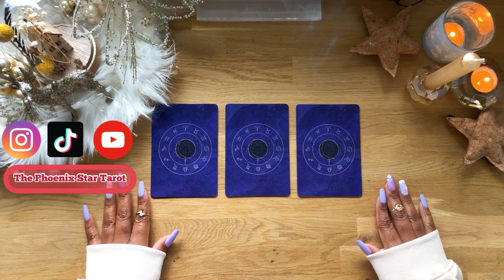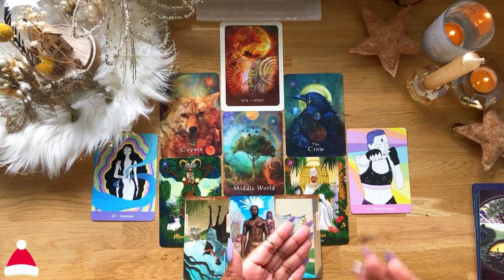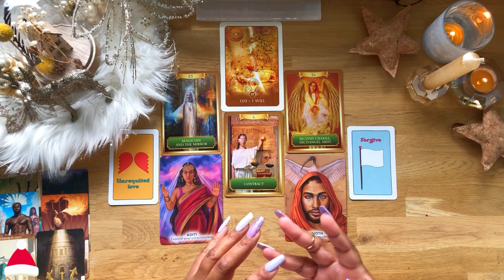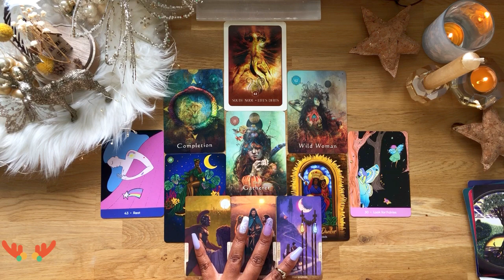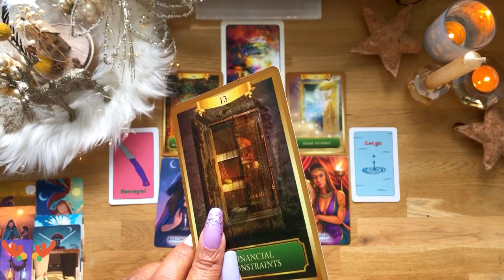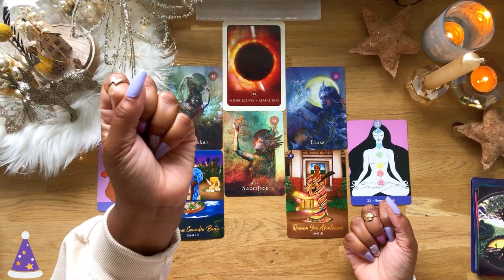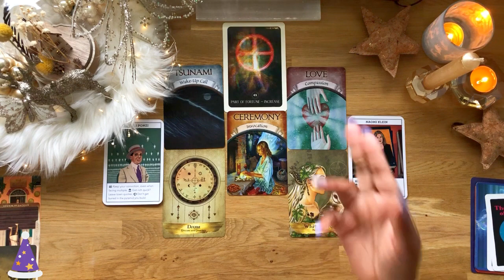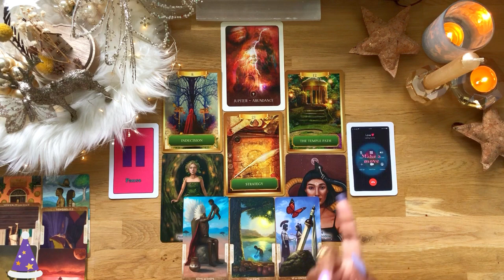✨🎍WHAT TO EXPECT IN THE NEW YEAR.. 2023 PICK A CARD PREDICTION🎍✨ Intuitive Tarot Reading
Hello Beautiful in this pick a card we are going to take a look at "WHAT TO EXPECT IN THE NEW YEAR.. 2023 PICK A CARD PREDICTION" Take a deep breath and choose your pile you may pick more then 1 there is no right or wrong way to do this. This is a TIMELESS reading.

Thank You For The Love.. Blessings And Love To All Of You🙏🏽

TIMESTAMPS:
INTRO: 00:00
PILE 1
🎅🏽1.SHUFFLE: 3:12
🎅🏽1.LIFE: 3:39
🎅🏽1.CAREER: 17:40
🎅🏽1.LOVE: 27:04
PILE 2
🦌2.SHUFFLE: 38:33
🦌2.LIFE: 39:04
🦌2.CAREER: 49:51
🦌2.LOVE: 58:34
PILE 3
☃3.SHUFFLE: 1:12:02
☃3LIFE: 1:12:29
☃3.CAREER:  1:30:26
☃3.LOVE: 1:43:45

And thank you all so much to those who have been donating. 💜

✨The In Between Tarot
✨Energy Oracle Cards
✨Earth Magic Oracle
✨Angels And Ancestors Oracle
✨African Goddess Rising Oracle
✨Mystical Shaman Oracle Cards
✨Goddesses, Gods &Guardians Oracle
✨Black Moon Astrology Cards
✨Success Oracle
✨The Sacred Self-Care Oracle
✨The Crush Of Love Oracle (Indie)

Camera: Iphone 6
Editing: Inshot